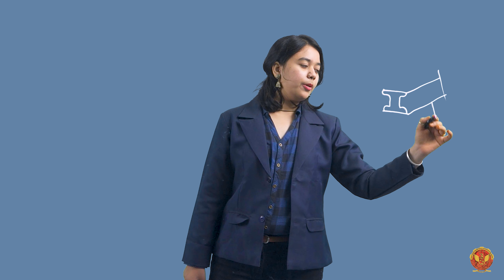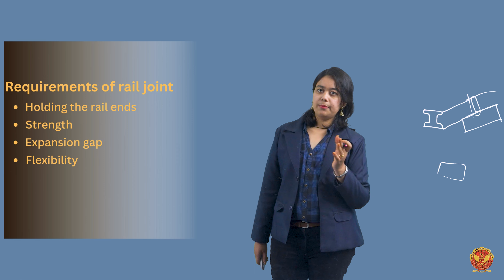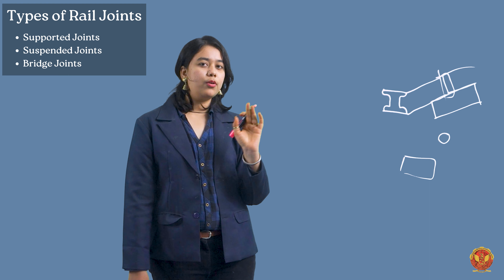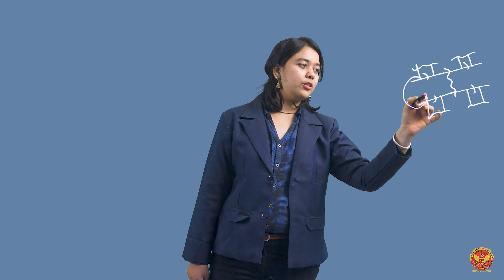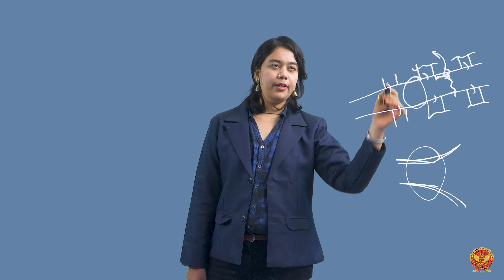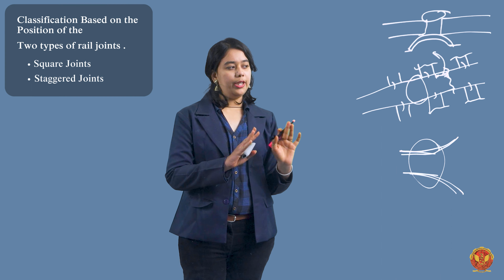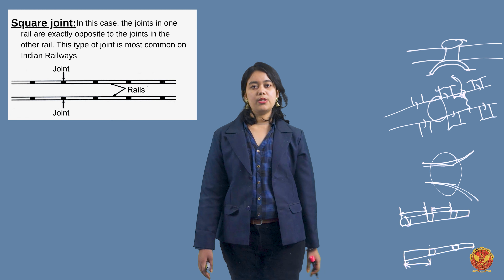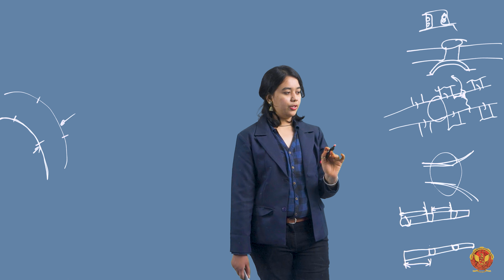1.3.4 Rail Joints | CE404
UNIT 1 | TRANSPORTATION ENGINEERING 1

1.3.4 Rail Joints

Welcome to our comprehensive Transportation Engineering course, where we unravel the intricacies of UNIT – 1: Introduction, Tractive Resistances & Permanent Way. This unit provides a foundational understanding of various transportation modes, emphasizing railways and their permanent infrastructure.

1.1 Introduction of Transportation and Their Uses:
Embark on your educational journey by exploring the multifaceted world of transportation, its significance, and diverse applications.

1.2 Principles of Transportation:
Delve into the principles that govern the transportation domain, including the varied ways in which it manifests.

1.3 Transportation by Railways:
Uncover the nuances of railway transportation, covering components of the railway track, types of rails, gauge considerations, rail joints, prevention of rail creep, and the complexities of rail welding. Learn about the vital role of sleepers, their types, and the essential sleeper density. Gain practical insights into rail fastenings, ballast requirements, and the intricate details of locomotives and tractive efforts. Explore phenomena like buckling of rails and coning of wheels, and understand the significance of check and guard rails. Additionally, dive into different methods of plate laying and the essential role of material trains in railway construction.

1.4 Transportation by Roads:
Extend your understanding to road transportation, exploring its unique characteristics and challenges.

1.5 Route Survey of Roadways and Railways:
Navigate through the critical process of route surveying for both roadways and railways, understanding the factors that influence optimal route selection.

1.6 Alignment of Roadways and Railways:
Learn the art and science behind aligning roadways and railways, ensuring efficiency and safety in transportation infrastructure.

1.7 Transportation by Airways and Waterways:
Broaden your perspective by exploring transportation through airways and waterways, understanding the distinctive features of each mode.

Join us on this educational voyage where theoretical knowledge meets practical insights in the dynamic field of Transportation Engineering.